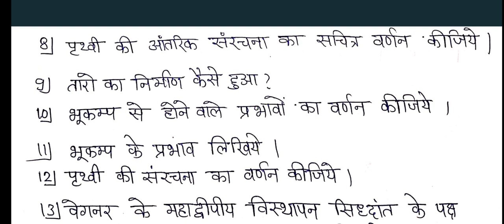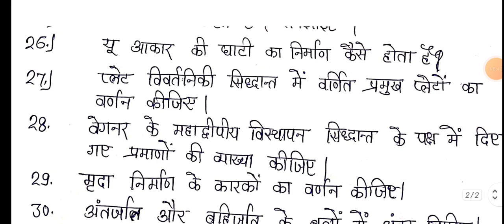कक्षा 11वी भूगोल तिमाही परीक्षा 2023💯 महत्वपूर्ण प्रश्न । class 11th geography timahi pariksha paper